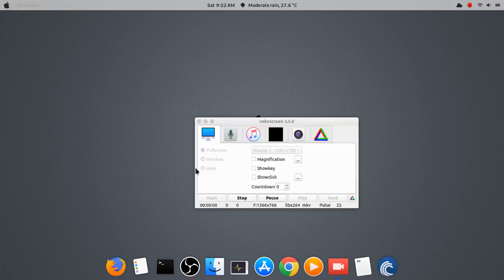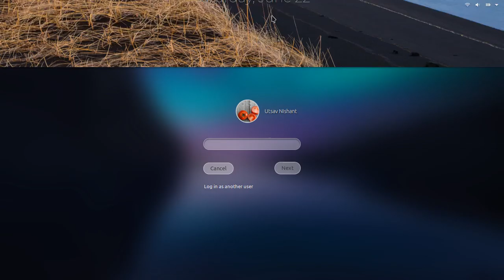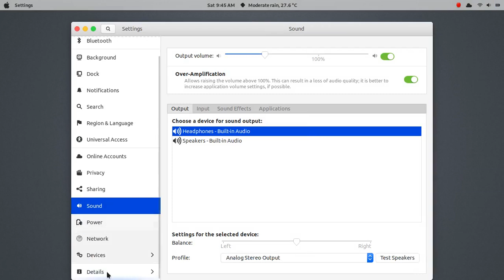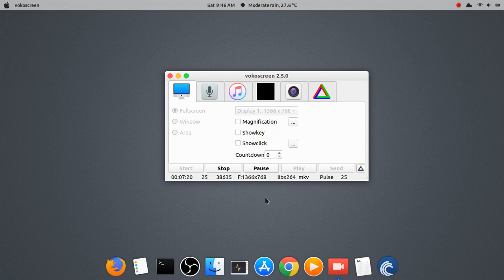Run 8 OS at the same time full guide(Hindi)